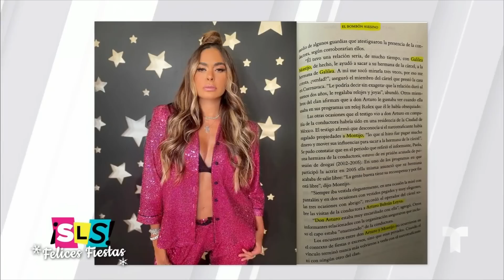Galilea Montijo: esto dice el libro que la vincula con un narcotraficante | Suelta La Sopa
Video oficial de Telemundo Suelta La Sopa. El nombre de Galilea Montijo apareció en un libro que narra supuestos amoríos entre famosas y narcos mexicanos. Esto es lo que se dice sobre ella.